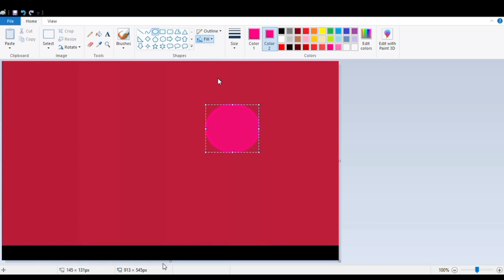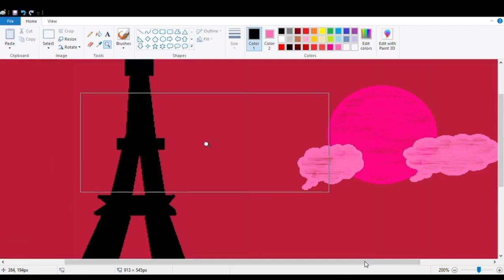Eiffel Tower 🗼 scenery drawing easy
Art
Artwork
Drawing
Ms paint
Eiffel tower
Easy drawing
Scenery drawing
Eiffel tower drawing
Drawing kaise kare
Eiffel tower drawing easy